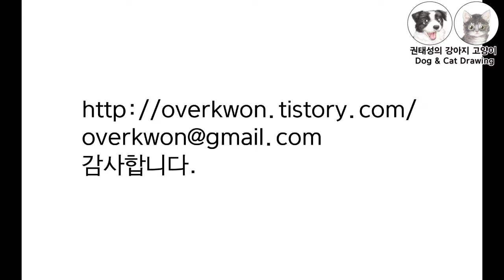연필로 시추 그리기(How to draw a Shih Tzu)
[권태성(오버권)의 강아지 그리기]연필로 시추 그리기(How to draw a Shih Tzu)

[권태성(오버권)의 강아지 고양이 그리기]영상에서는

이번 영상은 거리에서 시추를 그리는 과정과 간단한 정보를 담고 있습니다.

감사합니다.^^

-그림 장비-
아트북_A4_80장_105g/m2
드로잉 장갑
휴대용 접이식 이젤
2B 연필

-촬영 기기-
RX100 M5
카메라 수직 거치대

[Drawing Kwon Tae-sung(overkwon)'s Dog]
How to draw a Shih Tzu

Hello, I am Kwon Tae Sung, a cartoonist.
[Drawing Kwon Tae-sung(overkwon)'s Dog Cat] In the video,

I'm going to show you how to draw a dog, a cat, etc. in black and white or color.

This video shows the process of painting a Shih Tzu on the street and simple information.

-Picture equipment--
Art book_A4_80 sheets_105g/m2
drawing gloves
portable foldable easel
2B pencil

-The filming device--
RX100 M5
camera vertical stand